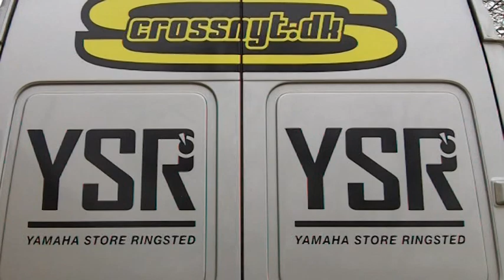Crossnyt TV.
Et lille udpluk af kørerne fra DM A Hedeland. Brian Kjær Jørgensen, Kasper Lyngaard, Stefan Kjer Olsen og Rasmus Krogh Jørgensen. Det hele af Lyngaards interview er der ikke pga. video fejl.